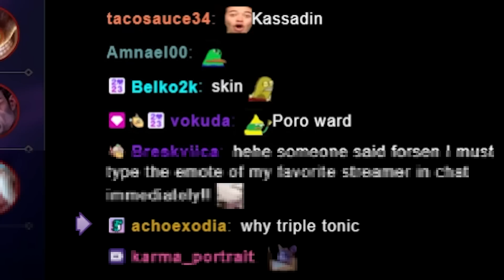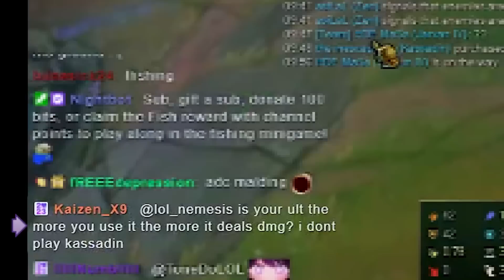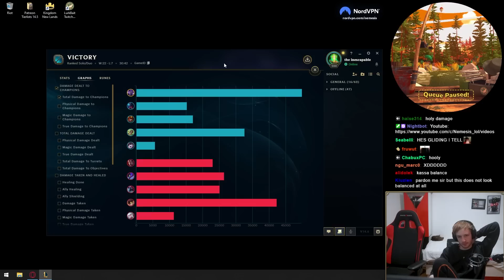How to play Kassadin? I will show you 😈